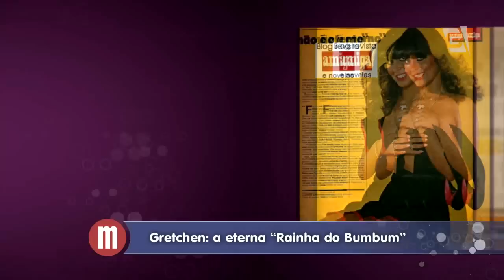Mulheres - Polêmicas: Gretchen (10/04/15)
Confira as maiores polêmicas da Gretchen.